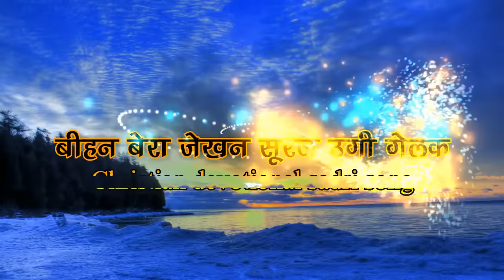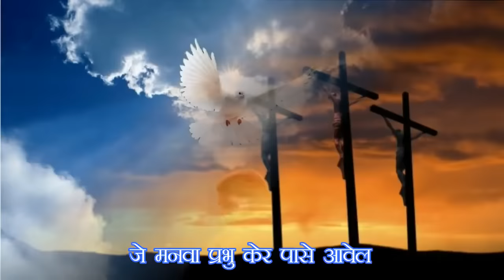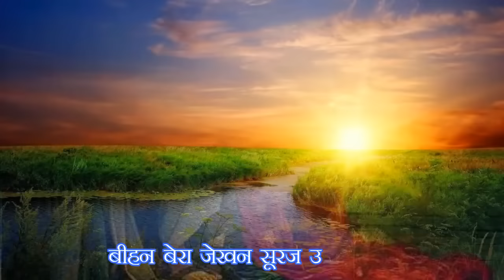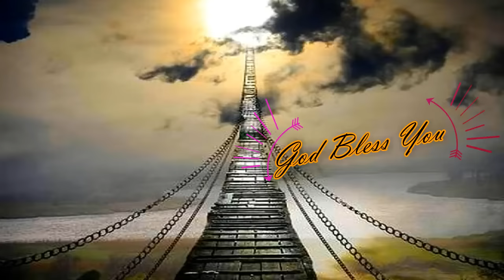Bihan Bera Jekhan Suraj बीहन बेरा जेखन सूरज Christian devotional sadri song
बीहन बेरा जेखन सूरज उगी गेलक
बगिया में सूरजमुखी फूल फुली गेलक
ओहे बेरा प्रभु हमके बेदी पासे बुलाएला
ओहे बेरा येषु हमके अपन पासे हकाएला

र्स्वग धरती केर प्रभु बनाईया
सोभे मनवा के मुक्ति देवाईया
चला जब प्रभु केर पासे
चला जब बेदी केर पासे
ओकर महिमा सोभे गावे

प्रभु केर घर में वचन मिलेला
ओहे वचन मोर डहर दिखाएला
चला जब वचन सुने
चला जब वचन सीखे
ओकर वचन में जीये

जे मनवा प्रभु केर पासे आवेला
खाली हाथे कहीं वो नी घुरेला
चला जब आयो आबा
चला सोभे भईया बाहिन
ओकर कृपा दान पावे